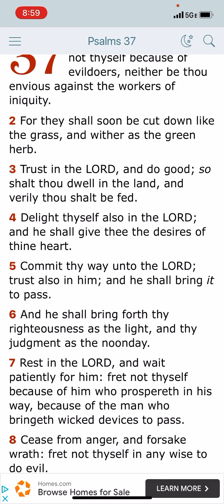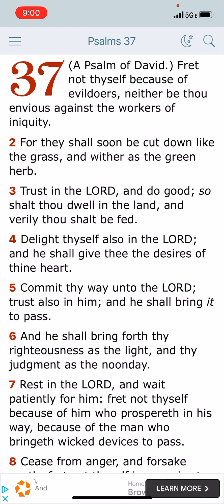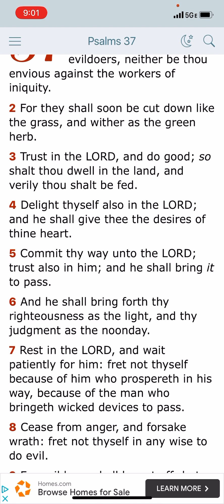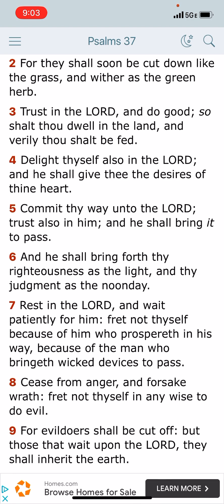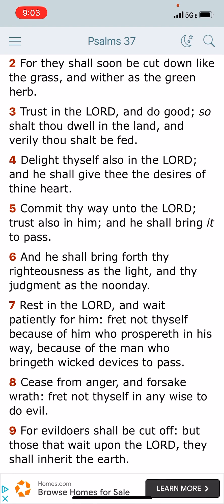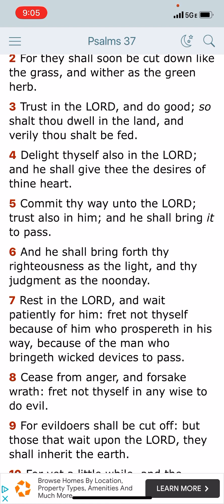Delight thyself also in the LORD